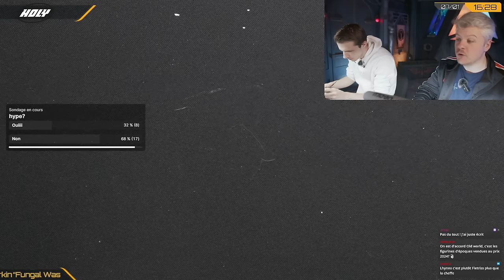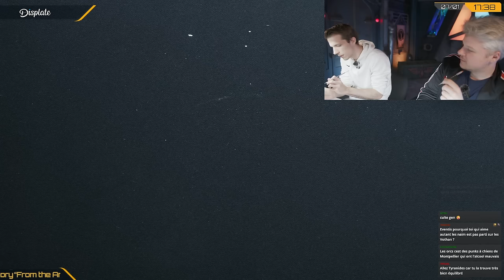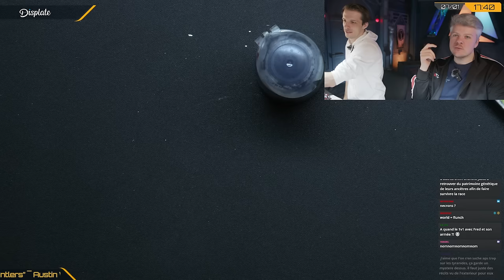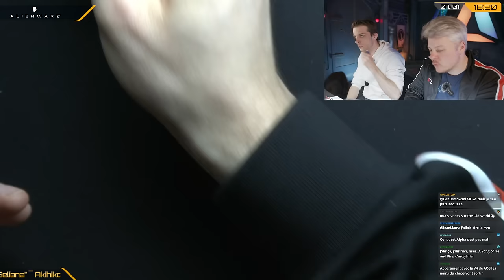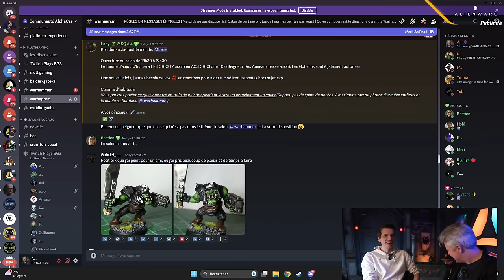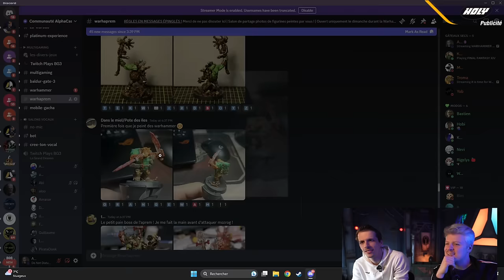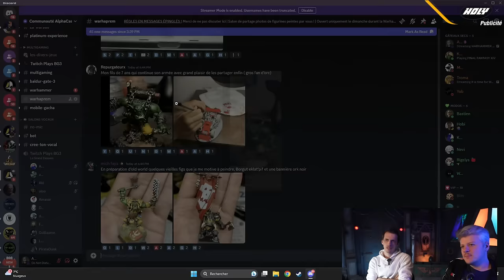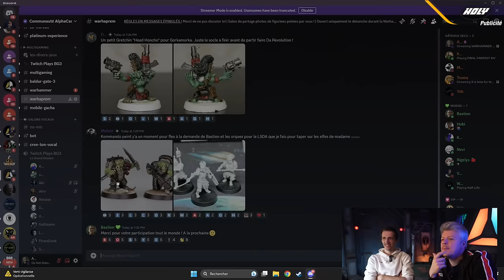VOD ► WARHAPREM #72 - WARHAPREM ORK avec Eventis !! - Live du 07/01/2024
Merci à Holy de soutenir la chaine depuis plus d'un an. Si vous souhaitez obtenir mon shaker en collaboration avec Holy c'est par

► La Brigade de Vero, profitez de plats cuisinés de saison avec mon lien
► Nutripure, des produits nourrissants et des poudres pour le sport qui m'aident pour récupérer après mes séances